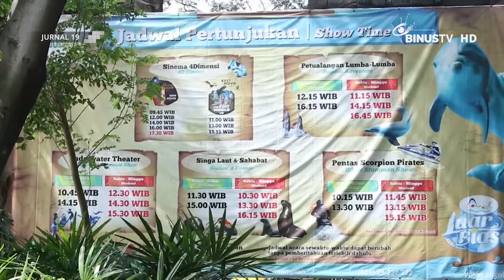[Liputan] Gelanggang Samudra Ancol Jadi Pilihan Wisatawan